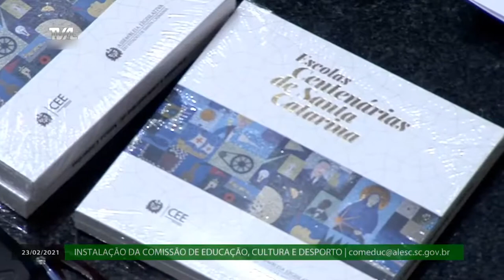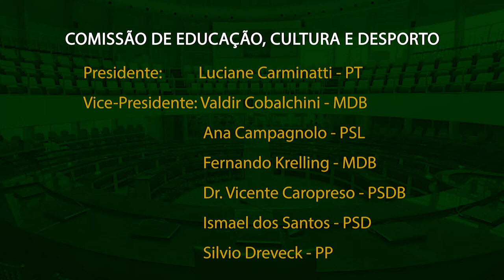É Notícia - Comissão de Educação define metas para 2021 - 24/02/21